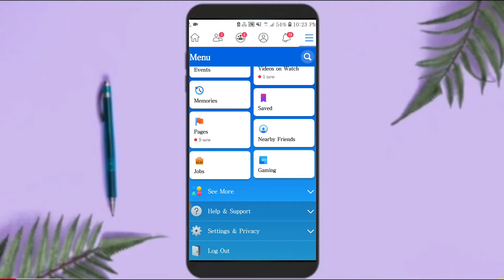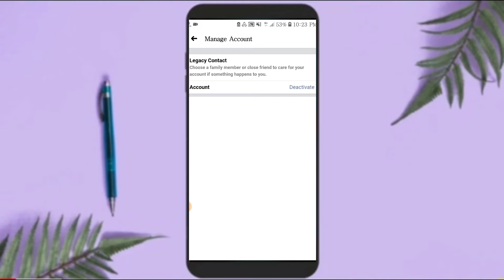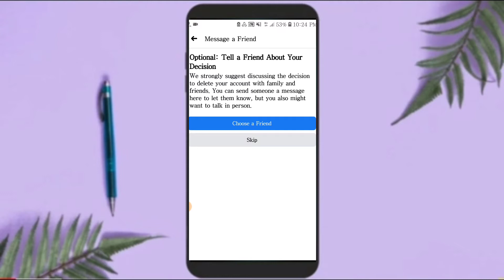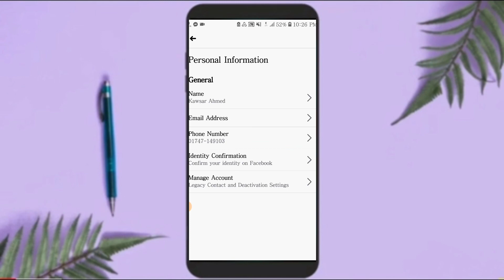How to delete Facebook account after death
How to delete Facebook account after death || মৃত্যুর পর ফেইসবুক একাউন্ট্ ডিলেট করবেন কিভাবে

হ্যালো বন্ধুরা স্বাগতম নতুন একটি ভিডিওতে
আশা করি সবাই ভাল আছেন।
আশা করি আজকের ভিডিওটি সবার উপকারে আসবে।

ভিডিওটি ভাল লাগলে একটা লাইক দিবেন & কমেন্ট করে মতামত সহ পরের ভিডিও টি কি সম্পর্কে চান জানিয়ে দিবেন, আর যারা নতুন ভিউয়ারস প্লিজ সাব্সক্রাইব করে সঙ্গে থাকুন ।

🔵ইমো বিগ গুরুপ রিলেটেড সকল ভিডিও

Technicalkingbd

“TECHNICAL KING BD” I created this channel for that friends who want to know about Apps,gaming,Android Tips & Tricks,Mobile settings,Fb tricks, imo tricks,Whatsapp tricks & technology related video,Gadget in his language in Bangla “Technical king bd”channel you will get every day a new video where i try to understand you important things.Thank you❤️